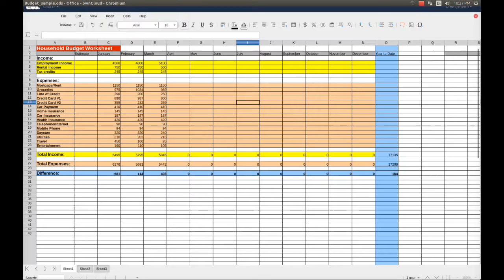LibreOffice OnLine - Android Viewer - Collabora Cloudsuite